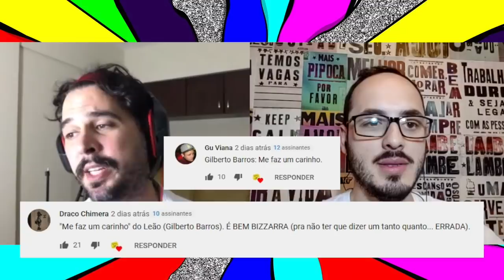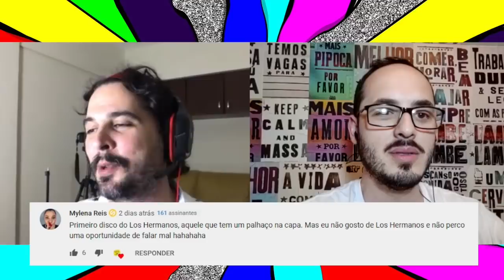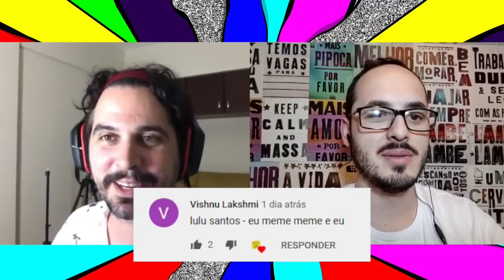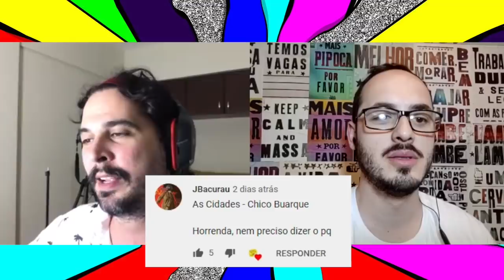As piores capas de discos brasileiros de todos os tempos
Pedimos para nossos seguidores listarem as capas de discos brasileiros mais feias de todos os tempos e chegamos a estes nomes. O que é pior? Gilberto Barros, com a imagem estranha em Me Dá um Carinho? Raimundos, com a piada datada de Só No Forevis? As cores e a tipografia dos anos 90 de Ao Vivo e A Cores, do Terra Samba? Vamos debater!

Música de abertura: Holger - Beaver